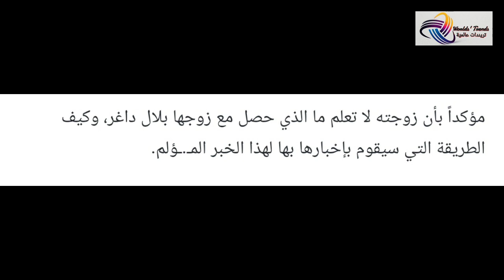تفاصيل مقتل بلال داغر مدير اعمال الفنان وديع الشيخ || فيديو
بلال داغر
مقتل بلال داغر
مقتل مدير اعمال وديع الشيخ
وديع الشيخ
فيديو مقتل بلال داغر
فيديو مقتل مدير اعمال وديع الشيخ

world's trends
تريندات عالمية